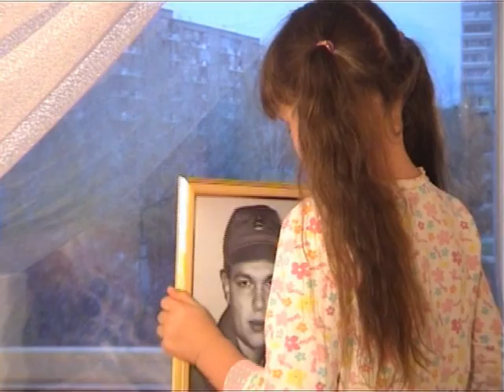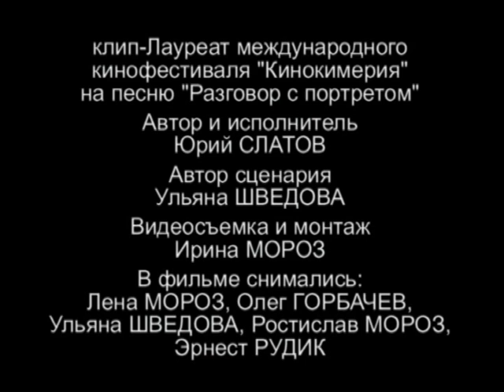Разговор с портретом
Клип на песню Юрия Слатова (ансамбль "Голубые береты") "Разговор с портретом".
Девочку Катю сыграла моя дочка Леночка Мороз. Роль мамы исполнила Ульяна Шведова (она же по совместительству автор идеи клипа), папу сыграл Олег Горбачев. Мальчишка Сашка - Ростислав Мороз. Видеосъемка и монтаж клипа - Ирина Мороз.